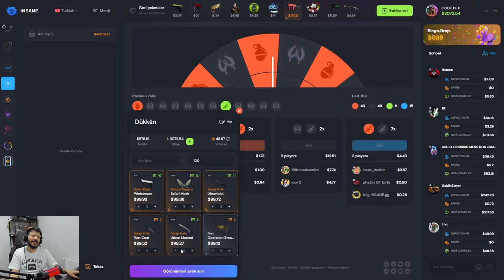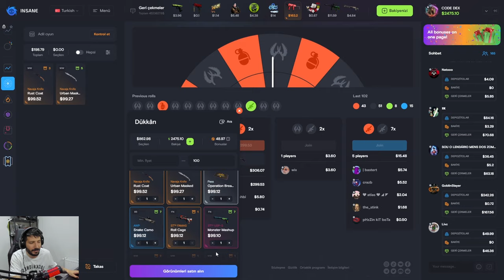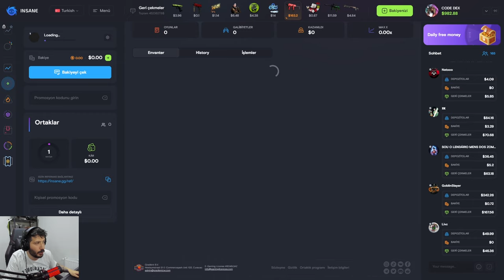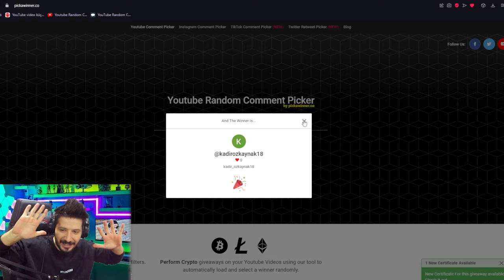UCUZ KASALAR EFSANE KATLATIYOR insanegg Promo code